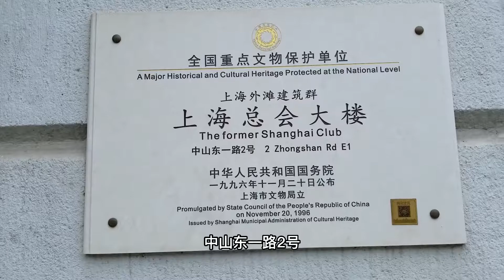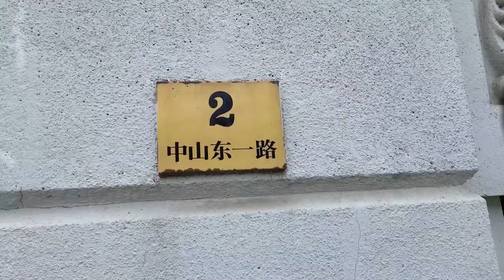【大悦】上海总会 外滩2号 立面精致丰富 以前的东风饭店 上海第一家肯德基就在这里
以前的东风饭店，上海第一家肯德基就在这里，上海总会-外滩2号！立面精致丰富